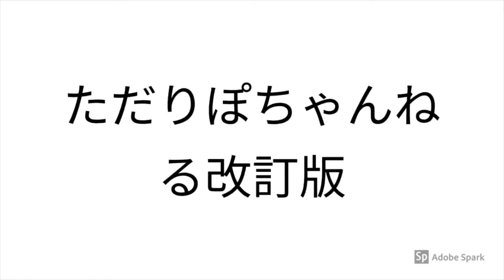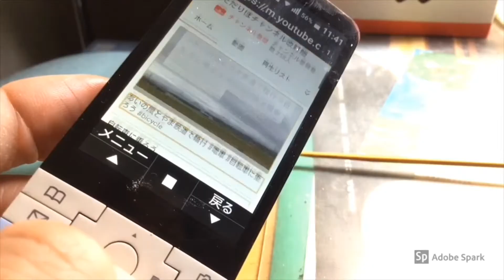Mazda Frair Crossover Black 黒のマツダフレアクロスオーバーを見るだけ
通常動画:ほぼ毎日あさ〜午前中、不定期で夕方にも更新しています。
サブチャンネル更新:毎週木曜日、土曜日夕方以降
ライブ配信:毎週月曜夕方もしくは20時配信
コメントよろしくお願います。

制作/Production
出演、撮影、編集、ライブ配信、その他プロデュース
うお
Sterling,Shooting, editing, live distribution, etc. produced by
Uo

撮影機材
Doogee X50
Apple iPad 6 32G
有線イヤホン
その他

iMovie
Filmic Pro